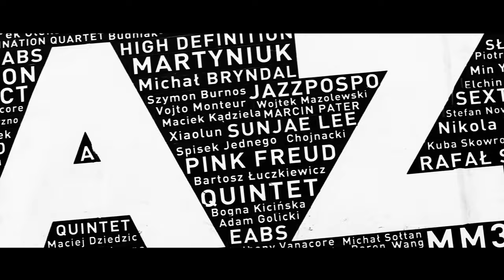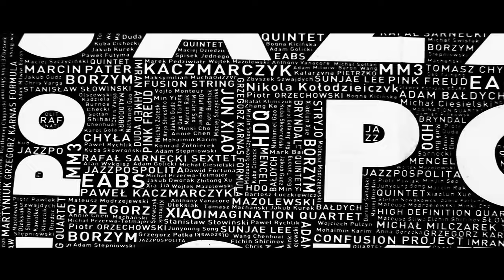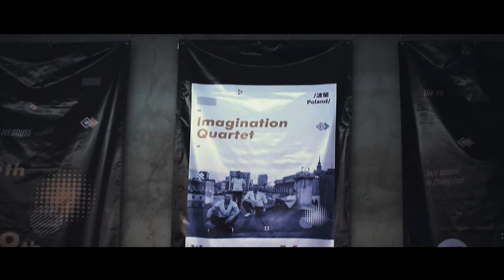POLSKI JAZZ W CHINACH odc. 1/7 | POCZĄTKI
POLSKI JAZZ W CHINACH to 7 odcinkowy serial publicystyczny poświęcony przygodom polskich muzyków w Chinach. Choć wciąż niewielu Polaków o tym wie, jazz znad Wisły zyskuje w Państwie Środka coraz większą popularność.

W odcinku 1 zatytułowanym "POCZĄTKI" poświęcony jest zespołowi Imagination Quartet, który w październiku 2014 r. wystąpił na trasie koncertowej na południu Chin, niepodziewanie otwierając serię wieloletnich tras koncertowych JAZZ PO POLSKU w Azji. Bohaterem odcinka jest Michał Sołtan, lider formacji.

Program POLSKI JAZZ W CHINACH" został zrealizowany na podstawie wieloletniego projektu JAZZ PO POLSKU. Tematy poruszane z muzykami, którzy mieli okazję koncertować w Chinach, nie dotyczą tylko jazzu, jazz jest punktem wyjścia do głębszych rozważań na temat kultury, społeczeństwa, relacji międzyludzkich.

Wywiady zostały wzbogacone fragmentami koncertów i materiałów zakulisowych zarejestrowanych w ramach tras koncertowych JAZZ PO POLSKU w latach 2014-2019. Dotychczas odbyło się w Chinach ponad 200 wydarzeń, w których wzięło udział 100 polskich muzyków.

Autorem programu jest Jakub Krzeszowski, twórca JAZZ PO POLSKU; wziął udział w niemal wszystkich zorganizowanych koncertach. Z artystami, których promował odwiedził dalekie zakątki Azji, takie jak wyspy Borneo, Celebes, Penang. Z polską muzyką improwizowaną podróżował śladami Jedwabnego Szlaku od Lanzhou w Chinach, po Samarkandę w Uzbekistanie.

reżyseria: Maciej Głowiński
produkcja : JAZZ PO POLSKU & GŁOWA MÓWI
organizacja: Fundacja Plateaux

muzyka:
Imagination Quartet

„Film powstał z chęci zrobienia czegoś nowego w czasach pandemii. Długie rozmowy z muzykami, które prowadziłem w ostatnich sześciu latach, zainspirowały mnie do stworzenia tego  programu. W podróżach prawie od samego początku towarzyszył mi również filmowiec i dokumentalista, Maciej Głowiński. Niemal wszystkie trasy zostały nagrane, więc nasze archiwum video od dawna pękało w szwach. W programie zobaczymy wiele ciekawych materiałów z Chin, zarówno tych z koncertów jak i zakulisowych” – mówi Jakub Krzeszowski, autor programu.

„Obraz opatrzyliśmy również aktualnym komentarzem. Tematy poruszane z muzykami, którzy mieli okazję koncertować w Państwie Środka, nie dotyczą tylko jazzu, jazz jest punktem wyjścia do głębszych rozważań na temat kultury, społeczeństwa, relacji międzyludzkich” - kontynuuje Krzeszowski.

W rozmowach z muzykami wziął udział również Piotr Jagielski, niezależny dziennikarz (PAP, Onet), laureat m.in. Warszawskiej Premiery Literackiej za książki „Bird Żyje” oraz „Legia Mistrzów”. W 7 odcinkowej serii zobaczymy przygody i rozmowy z Michałem Ciesielskim, Tomaszem Chyłą, Pawłem Kaczmarczykiem, Wojtkiem Mazolewskim, Joachimem Menclem, Markiem Napiórkowskim, Michałem Milczarkiem, Stefanem Nowakowskim, Rafałem Sarneckim.

Jazz Po Polsku prezentuje szerokie spektrum polskich artystów młodszego pokolenia poza granicami kraju. Pomaga w nawiązywaniu międzynarodowej współpracy kulturalnej i integruje środowiska artystów wielu krajów. Dąży do odświeżenia i umocnienia wizerunku polskiego jazzu w świadomości zagranicznych odbiorców. Od 2012 r. w ramach JPP odbyło się na świecie ponad 300 wydarzeń, w większości w Azji.

Serię filmów „Polski jazz w Chinach” dofinansowano ze środków Narodowego Centrum Kultury w ramach programu „Kultura w sieci”.